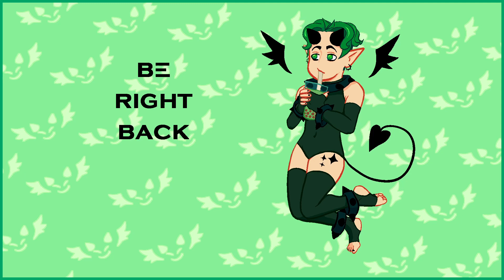THE LEGEND OF SNEEP SNORP | ELDER SCROLLS IV: OBLIVION - PT 2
CONTINUING ONWARD WITH OUR GUY SNEEP SNORP
MAKING SOME NICE PROGRESS TODAY, BUT NOT TOO MUCH, I HAD AN EXAM TODAY!!
SAMIEL @sweetlilbobatea